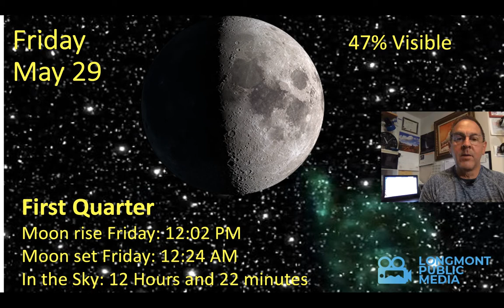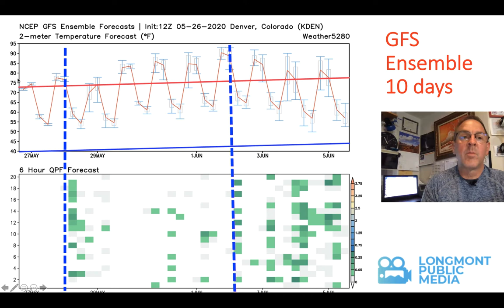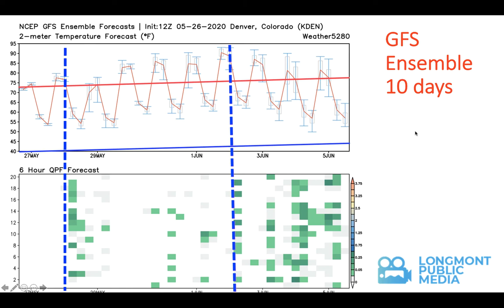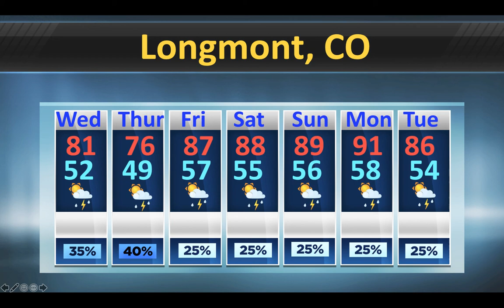Longmont Weather Forecast with Chief Meteorologist John Ensworth - May 27 to 31, 2020